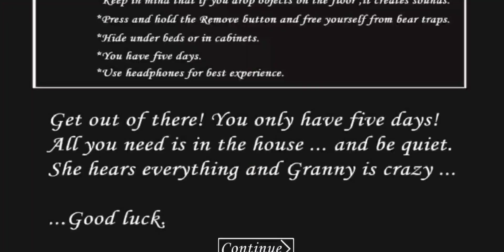GRANNY CHAPTER 1 ENDING 3! | Ft. Moky! | GRANNY UPDATE 1.8 SPEEDRUN!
0:00 Previously On.
1:38 CHAPTER 1 ENDING 3!